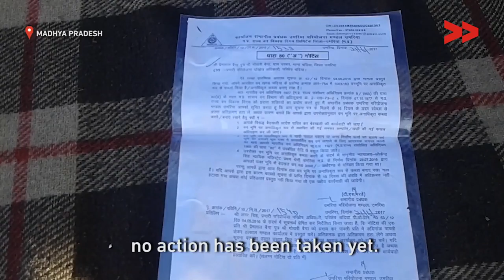Fined, Threatened, Intimidated for Claiming their Rights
Community Correspondent Ramlal Baiga reports from Narwar village, Umaria, Madhya Pradesh for Video Volunteers.

The importance of the Forest Rights Act, 2006 (FRA) lies in its alternative names of Scheduled Tribes and Other Traditional Forest Dwellers (Recognition of Forest Rights) Act and Tribal Rights Act, among others. Its importance also lies in the fact that it was passed by the Ministry of Tribal Affairs, to return to tribal communities the land they have lived on, lived from, lived with - the land to which they belong, and which belongs to them - but have been consistently denied any right to that land. Know more